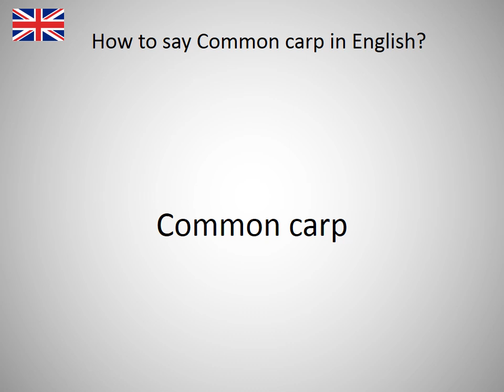How to say Common carp in English?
How to say Common carp in English? Learn the pronounciation Common carp! How to Pronounce Common carp. Expand your vocabulary, learn English words. Practice English online. Use this free pronunciation guide to practice words at a time. Learn English for free. Thank you for viewing, please like or subscribe! hoe om te sê, si të thuash, እንዴት እንደሚናገር, wie sagt man, comment dire, come dire, como dizer, как сказать, nasıl denir, cómo decir, 怎么说, πώς να το πω, hoe zeg je.